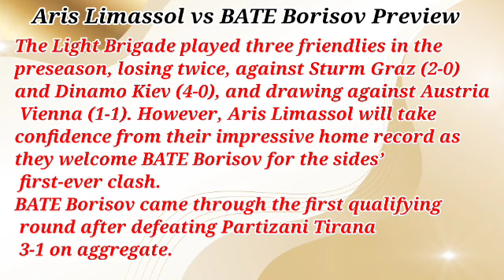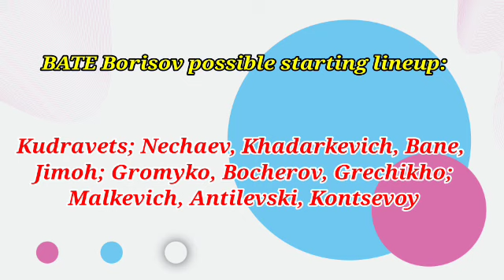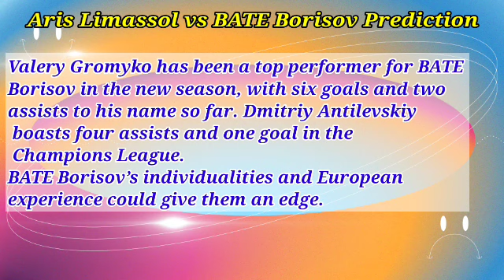Aris Limassol vs BATE Borisov Prediction and Betting Tips | 26th July 2023